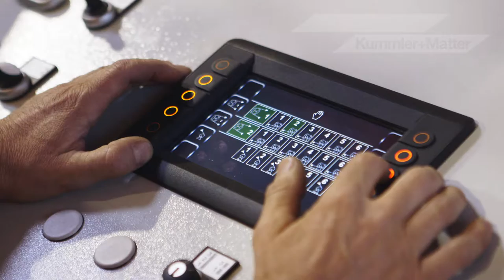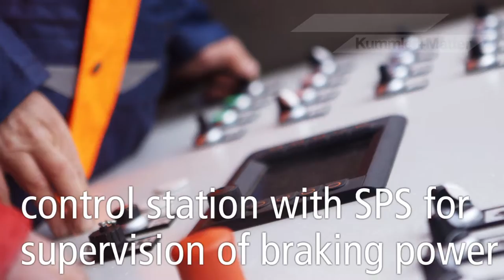Kummler+Matter: Catenary laying unit